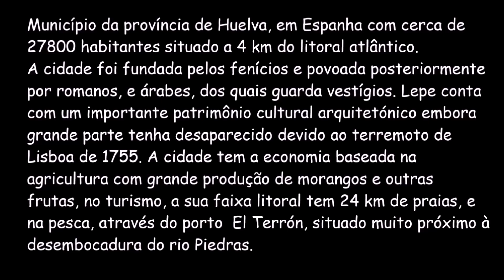Lepe - Rotas da Andaluzia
Município da província de Huelva, em Espanha com cerca de 27800 habitantes situado a 4 km do litoral atlântico. A cidade foi fundada pelos fenícios e povoada posteriormente por romanos, e árabes, dos quais guarda vestígios. Lepe conta com um importante patrimônio cultural arquitetónico embora grande parte tenha desaparecido devido ao terremoto de Lisboa de 1755. A cidade tem a economia baseada na agricultura com grande produção de morangos e outras frutas, no turismo, a sua faixa litoral tem 24 km de praias, e na pesca, através do porto  El Terrón, situado muito próximo à desembocadura do rio Piedras.

Municipality in the province of Huelva, in Spain with around 27,800 inhabitants located 4 km from the Atlantic coast. The city was founded by the Phoenicians and later populated by Romans and Arabs, of which it has traces. Lepe has an important architectural cultural heritage, although much of it disappeared due to the Lisbon earthquake of 1755. The city's economy is based on agriculture with large production of strawberries and other fruits, in tourism, its coastal strip has 24 km of beaches , and fishing, through El Terrón port, located very close to the mouth of the Piedras river.